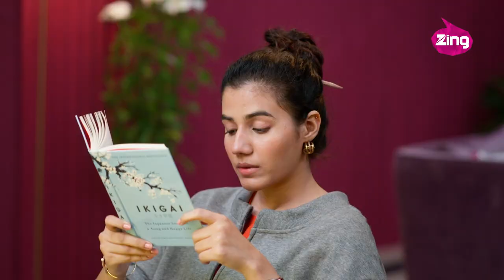Freida’s Salon – Stand Out at Your College Reunion | Episode 2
Zing brings you Philips presents Freida's Salon, a show which covers all your fussy matters from your hair to your hearts!

Every Saturday 5 PM only on Zing.

Produced by Zee Network Brand Solutions-Creative & Zee Studios Television.